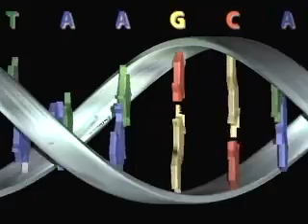Age Accelerator: ScienCentral News Video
IS AGING CAUSED BY A BUNCH OF GENETIC TYPOS? GENETICS RESEARCHERS HAVE SHOWN THAT TURNING OFF THE BODY'S GENETIC SPELLCHECKER ACCELERATES AGING.